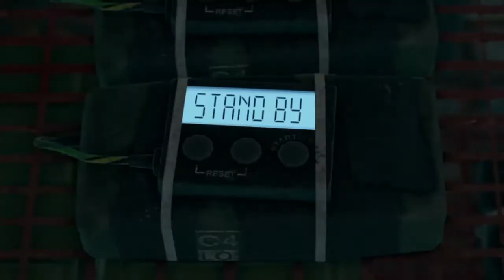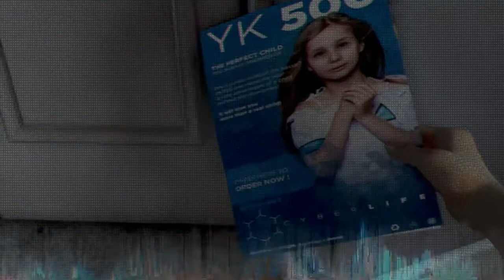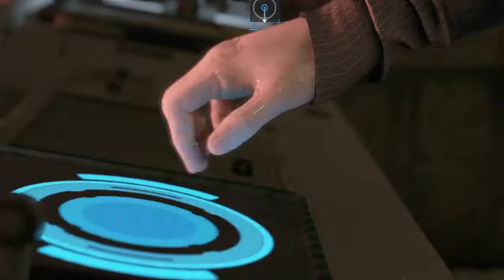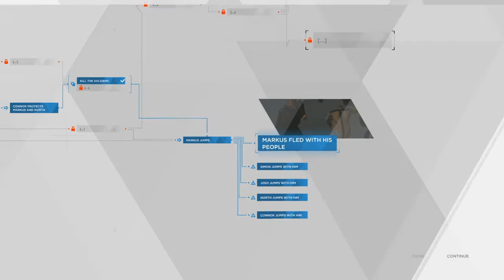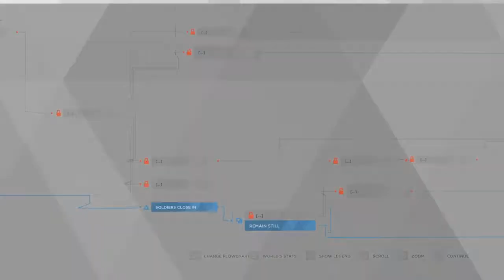Becoming human 12